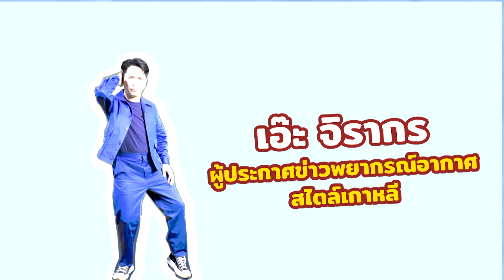ี่ที่ว่างข้างร่ม - Ae Jirakorn (เอ๊ะ จิรากร) | EP.51 | T-POP STAGE SHOW